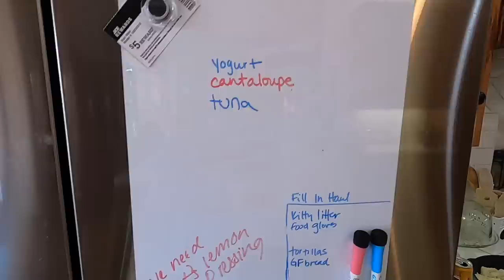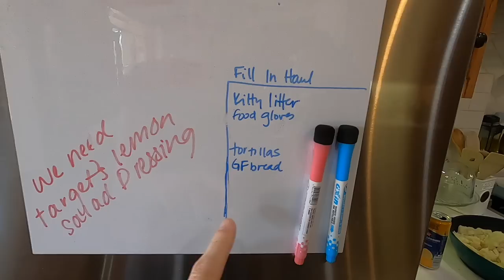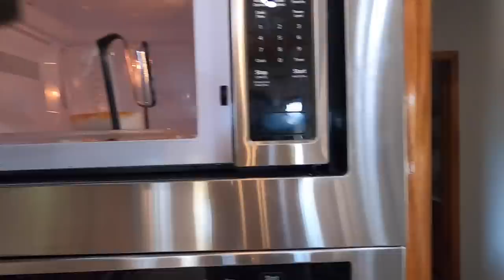Mini Meat Loaf + Gluten Free Granola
Welcome back to another video!  We are easing back into homeschool schedules and trying to stay on track with our menu.  This meat loaf meal is so easy and freezes well too!  Give it a try.  The granola recipe is simple and easy to mix up.  It has been a fun edition to our homemade yogurt.  We will be making it again soon!

Also, we share what a failing garden looks like in 100 degree heat.  Better luck next time right?  Hopefully we can have some small victories in the garden this fall before winter.

We hope y'all are doing great and we look forward to chatting with you in the comments.

Measuring Cup

Shortcuts
00:00 Day in the Life
01:00 Leftovers for Lunch
02:00 Mini Meat Loaf
08:29 What's in the Fridge?
09:30 Gluten Free Granola
13:22 Garden Fail

We Love Mail!